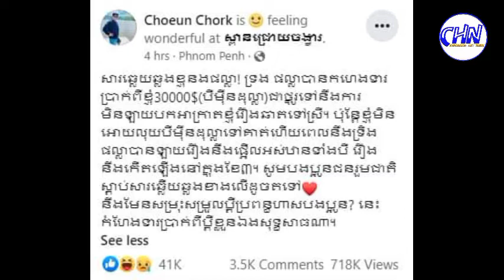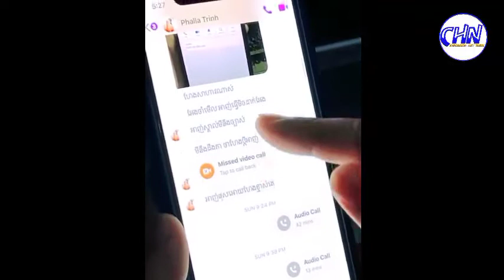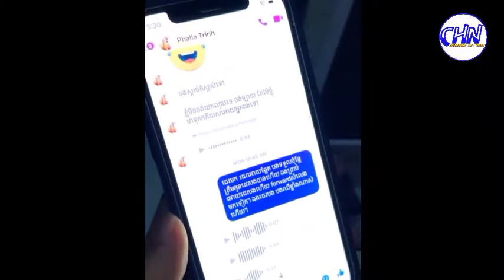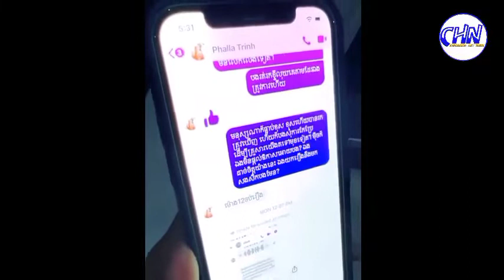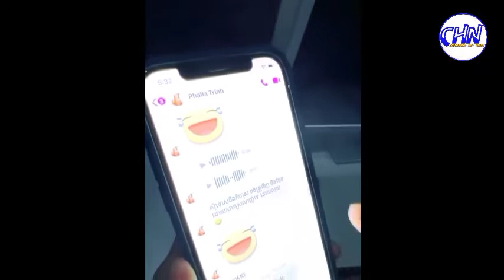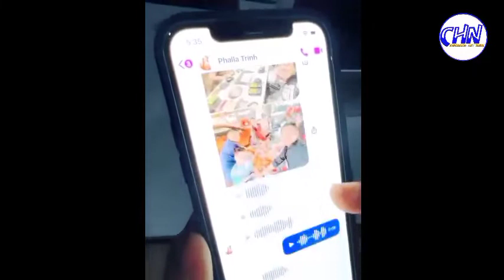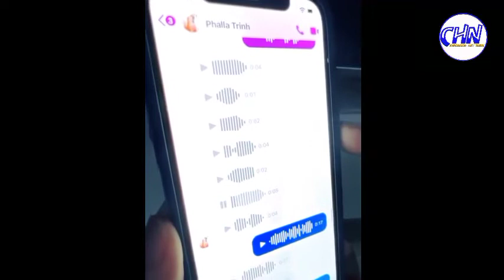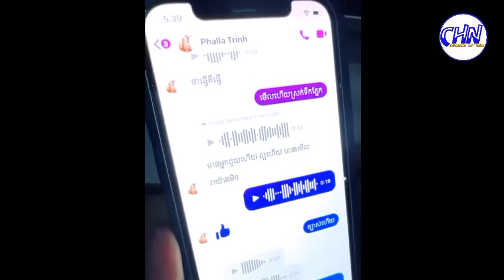In this video clip, it becomes clear that Trinh Phalla loves Atmin Jingchak because (video)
Sources and Referencing:
Video: Cambodia Hot News
Images: Cambodia Hot News
Video Editing: KinMaster Last Version
Thumbnail(s) Editing: Picsart 2022